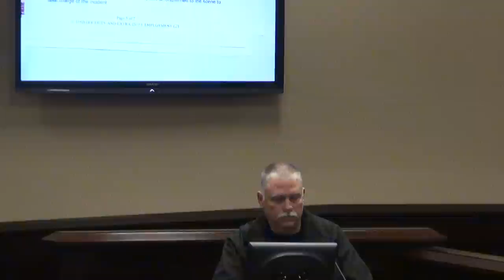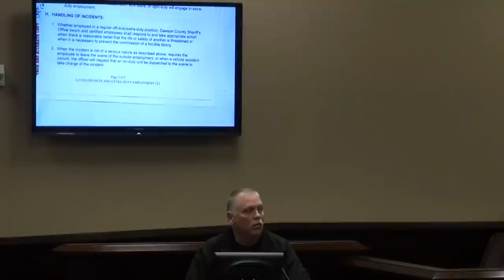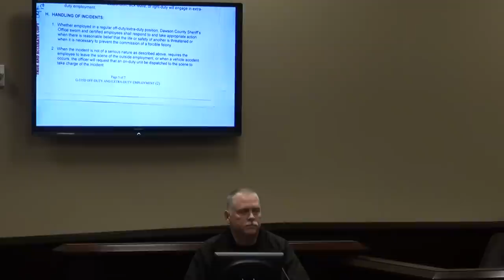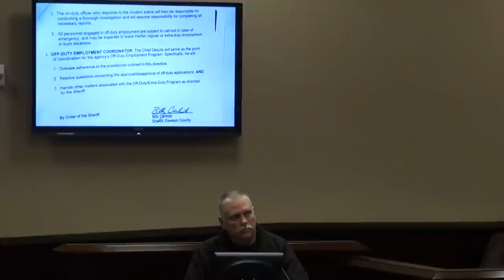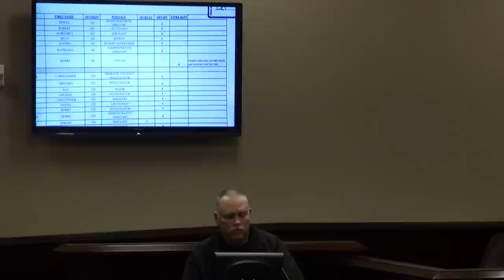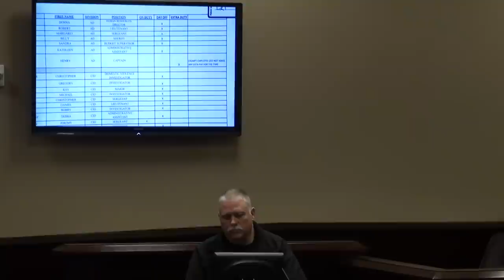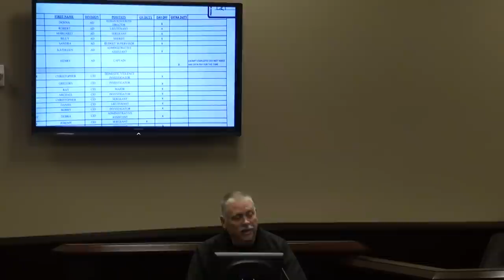Day 5 Defendant Testifies in Trial of Citizen Journalist Nydia Tisdale in Dawson County, GA 12/01/17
Witnesses testify in the trial of citizen journalist Nydia Tisdale—arrested while quietly video recording a public campaign rally at Burt’s Pumpkin Farm—in Dawson County Superior Court in Dawsonville, Georgia on Friday, December 1, 2017.

Video by James Dunn, Maverick Productions and edited by Nydia Tisdale, AboutForsyth.com.